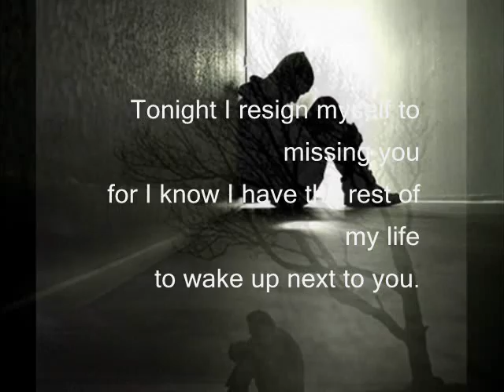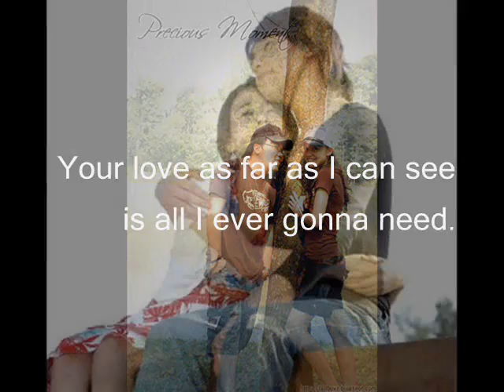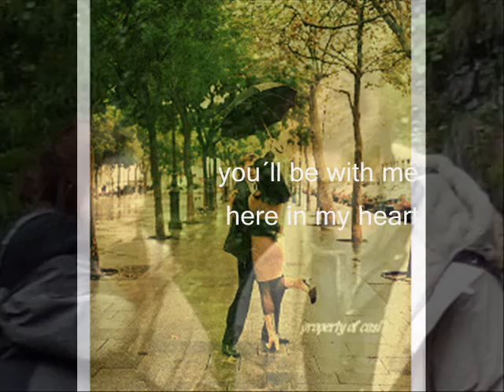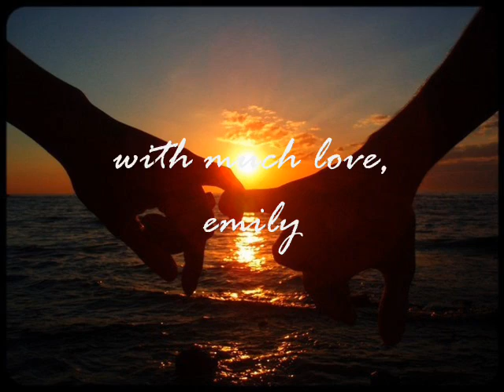Calling - Gil Ofarim & Karylle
I really love the voice of Gil Ofarim. It's sexy for me :). Karylle also is a good artist. This song is the perfect combination of the two.

xoxo.

love lots.
emily